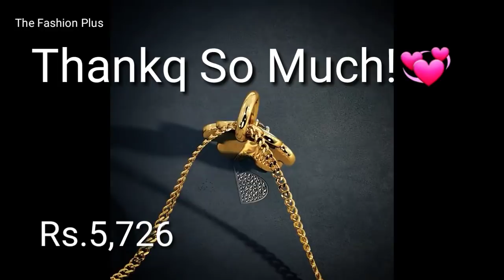The Floral Joy Gold Earring and Pendant Design with PRICE For Kids By Bluestone